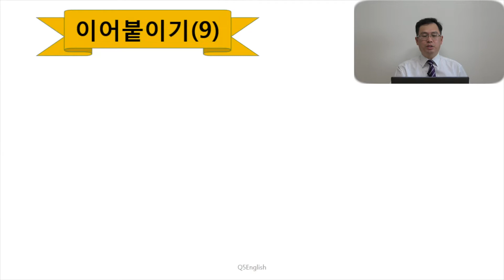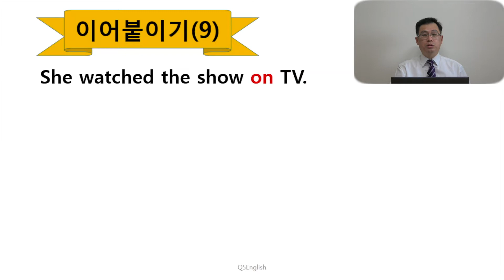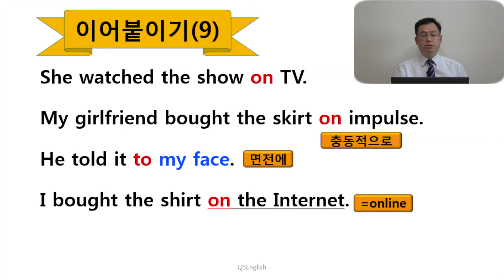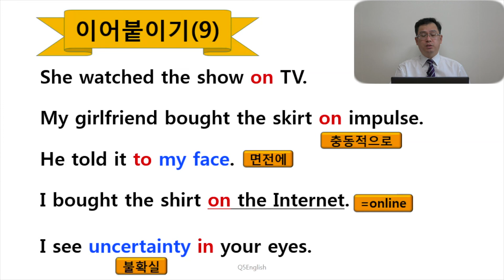Q5 English 문법 Lesson 39 (이어붙이기9 - 충동적으로, 면전에서, 불확실)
안녕하세요 Q5 English 입니다!  마이크 감도가 너무 좋네요.  혹시 중간에 사소한 소음이 들리시면 양해부탁드립니다.  오늘 문장은 비교적 쉽습니다.  이럴 때는 내가 이것을 구사하겠다는 관점에서 보시면 좋습니다.  어려운 문장은 이해를 우선시 하면 바람직합니다.  물론 궁극적으로 모두 구사가 목표일 것입니다.  다만 난위도에 따라 그 목표에 도달하는 과정이 좀더 길 수 있습니다.  무조건 암기하려 하지 마시고 차분히 반복하실 것을 다시 한번 제안 드립니다.  영어는 반복에 의한 기억입니다.  감사합니다.